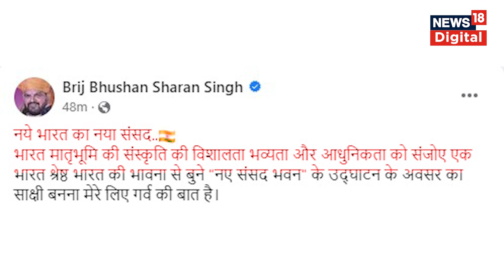Wrestlers Protest: संसद की ओर मार्च कर रहे पहलवान, Police की बड़ी कार्रवाई | Brij Bhushan Parliament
Wrestlers Protest: संसद की ओर मार्च कर रहे पहलवान, Police की बड़ी कार्रवाई | Brij Bhushan Parliament | Top News